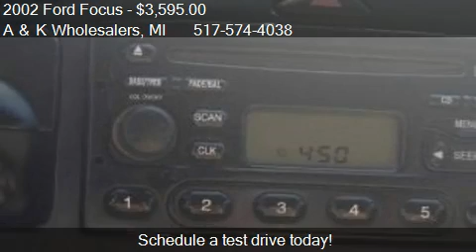2002 Ford Focus SE Comfort w/ Zetec - for sale in Lansing, M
A and K Wholesalers

Come test drive this 2002 Ford Focus SE Comfort w/ Zetec for sale in Lansing, MI.

GUARANTEED CREDIT APPROVAL !
                                                      Good Credit, Bad Credit, No Credit, We can and will get you APPROVED.

                                                    Bring in the following items, and you can Drive home today GUARANTEED

                                                                                                Drivers License
                                                                                          2 Most Recent Paystubs
                                                                                 2 Recent Utility Bills, in your name
                                                                     Proof of Checking Account or Savings Account
                                                                             Title to your Trade ( If You Have One )
                                                                                        $$$$ Cash Down Payment
                                                                                                           Insurance

Option List:4 Door,Air Conditioning,Alloy Wheels,AM/FM Radio,Automatic Transmission,CD Player,Cruise Control,Driver Air Bag,Passenger Air Bag,Power Seats,Power Steering,Power Windows,Sun/Moon Roof